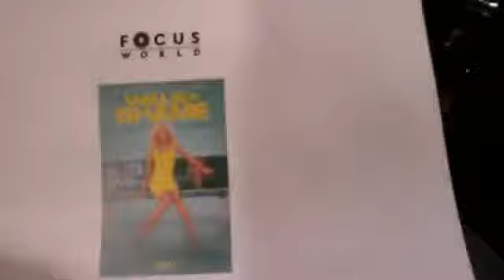Joey Graceffa! VPoLPE_LGY8